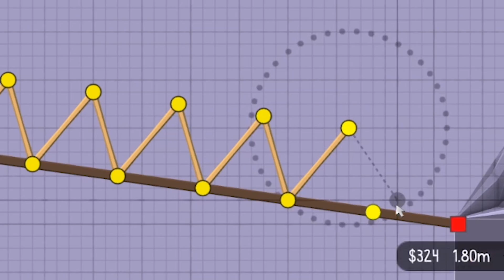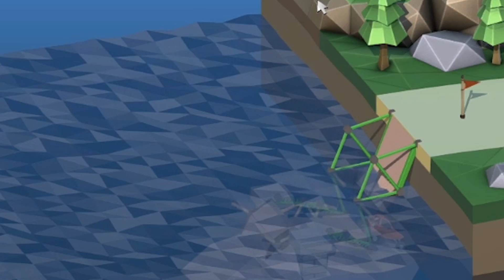JAG ÄR BÄTTRE ÄN STAMSITE PÅ DETTA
Matinbum är bättre än Stamsite på Poly Bridge 2 exposed *CONFIRMED*